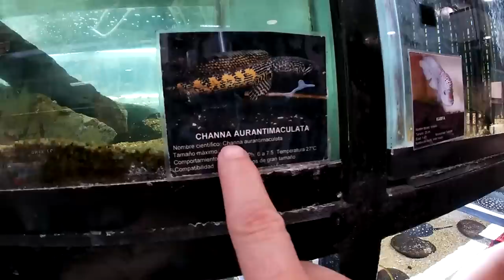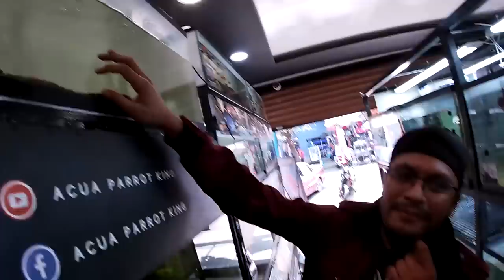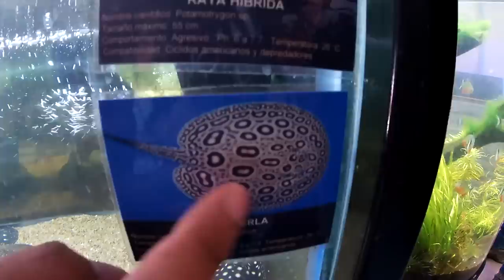Los peces depredadores mas voraces de la Morelos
Amigos en este video visitamos el local de alberto de ACUA PARROT KING en el mercado de los peces Morelos  que tiene los peces depredadores mas increíbles del mercado de los peces